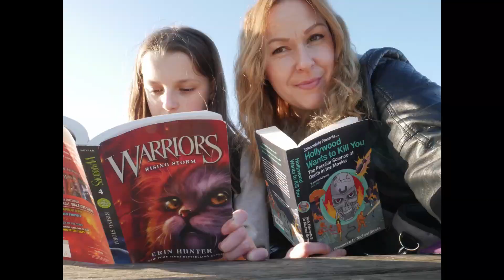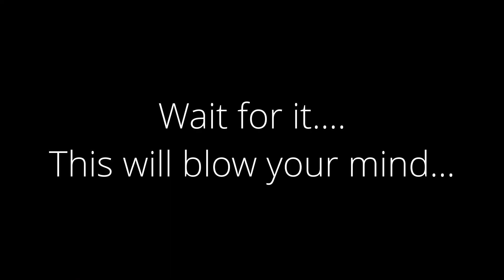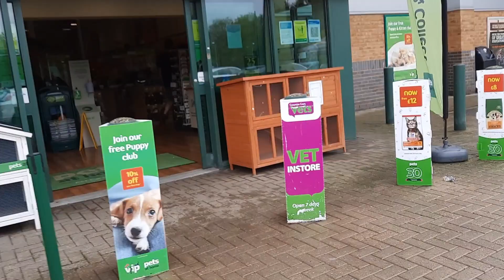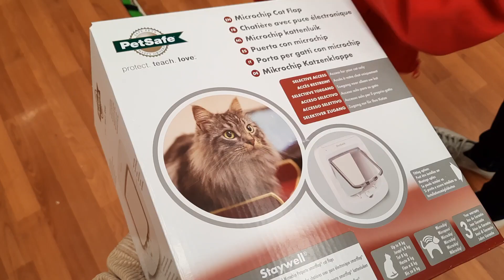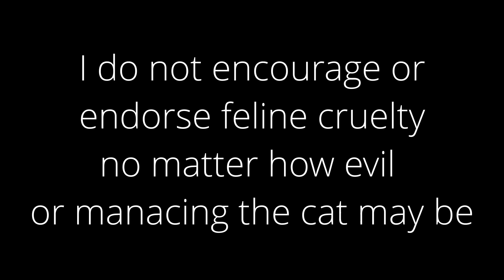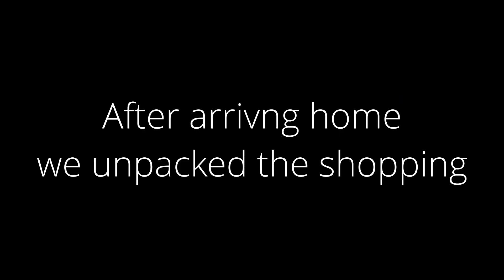Sunday Episode. Rainy day shopping and DIY.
Driving in the rain, shopping, lunching and doing some DIY. Join us for dinner Meet our Leopard Gecko.